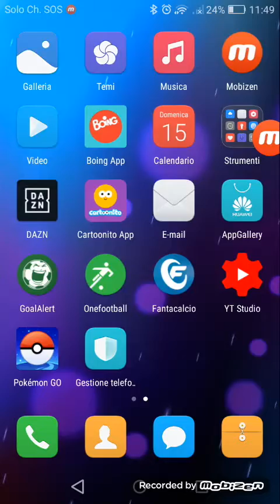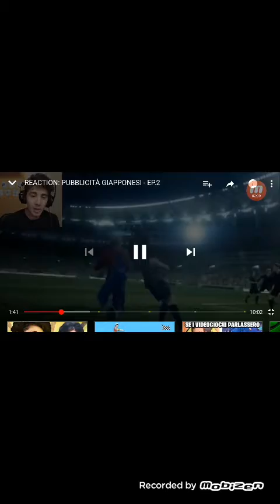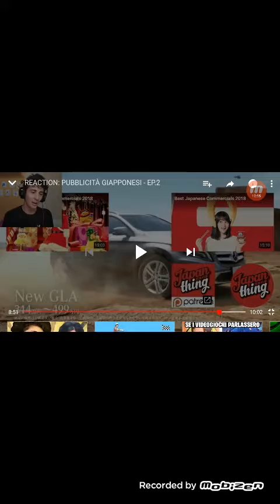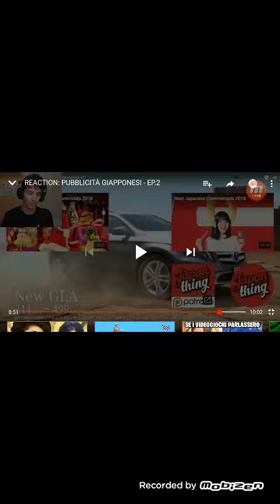REACION FAVIJ PUBBLICITÀ GIAPPONESI 2019 PARTE 3